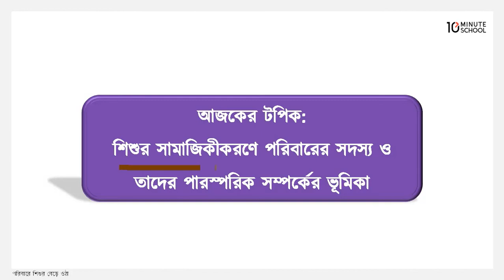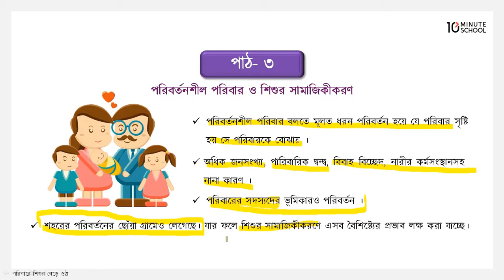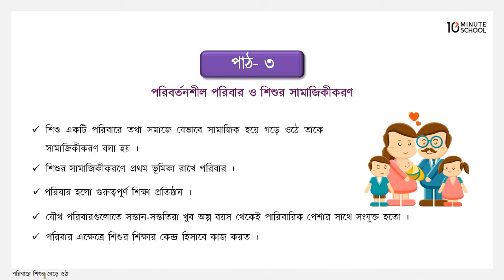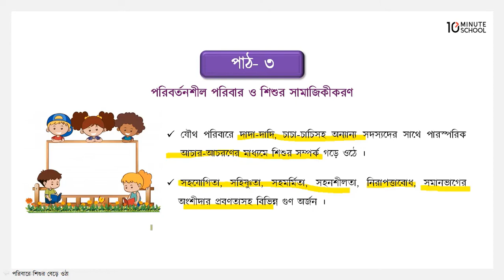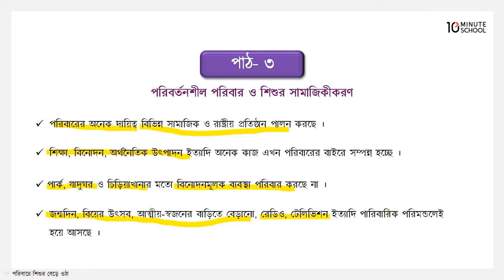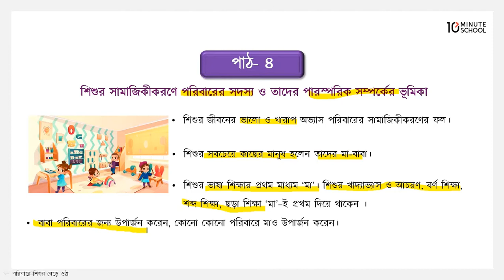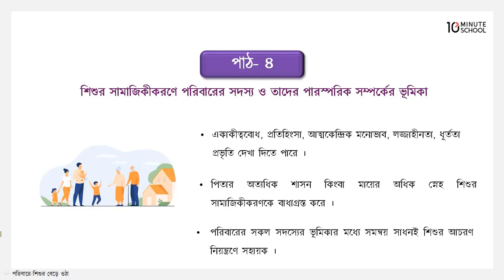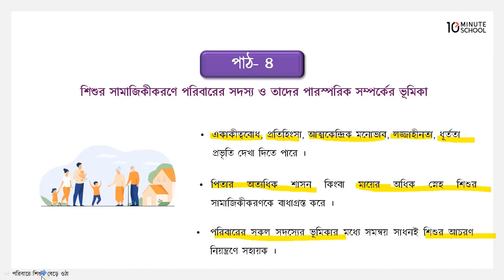অধ্যায় ৩: শিশুর সামাজিকীকরণে পরিবারের সদস্য ও তাদের পারস্পরিক সম্পর্কের ভূমিকা [Class 7]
10 Minute School এর ৭ম শ্রেণির বাংলাদেশ ও বিশ্ব পরিচিতি ক্লাসটিতে আলোচনা করা হয়েছে অধ্যায় ৩: শিশুর সামাজিকীকরণে পরিবারের সদস্য ও তাদের পারস্পরিক সম্পর্কের ভূমিকা নিয়ে। আশা করছি ভিডিওটি আপনাদের উক্ত টপিকে পূর্ণাঙ্গ প্রস্তুতি নিশ্চিত করতে সহায়তা করবে। শুভকামনা রইল।

Instructor Name: Ishrat Sultana Nishe

00:00 Introduction
01:19 পরিবর্তনশীল পরিবার ও শিশুর সামাজিকীকরণ
11:37 শিশুর সামাজিকীকরণে পরিবারের সদস্য ও তাদের পারস্পরিক সম্পর্কের ভূমিকা